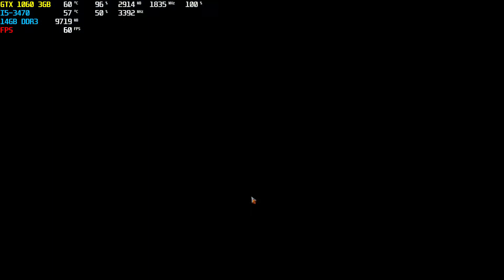RENDIMIENTO Metal: Hellsinger PC GTX 1060 3GB i5-3470 graficos variados fps 30/50 inestables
mi pc
cpu : i5-3470
gpu : Gtx 1060 3gb zotac
ram : 14 gb ddr3
disco : ssd
os : windows 11
Metal: Hellsinger es un FPS de ritmo, donde tu habilidad para disparar al ritmo mejorará tu experiencia de juego. Cuanto más sincronizado estés con el ritmo, más intensa se volverá la música y más destrucción causarás.

Derrota a las hordas de demonios con una espada cubierta de calavera o una amplia gama de armas asesinas. Cada arma tiene su propia habilidad máxima, como Murder of Crows o The Big Goodbye.

Juega a través de una historia épica, narrada por el galardonado actor Troy Baker. Desbloquea desafíos especiales y conquista los reinos de Torment para volverte más poderoso en las etapas y obtener una ventaja en las tablas de clasificació